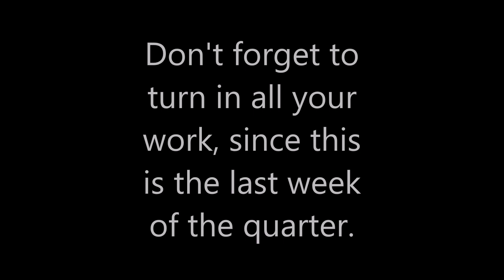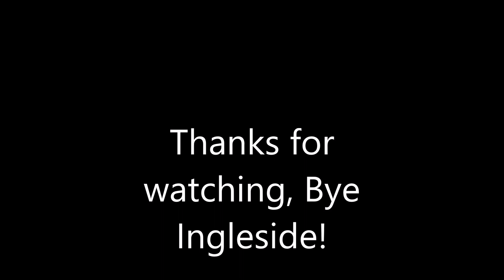Ingleside News 12/15/22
Happy Thrusday!